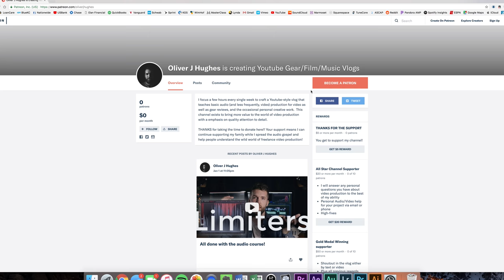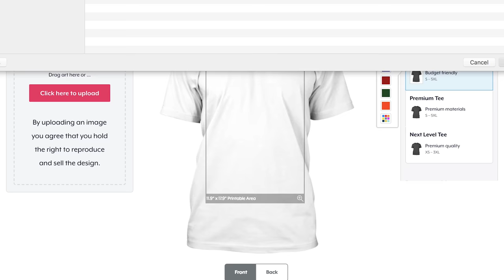Youtube's New Demonetizing Policy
Enhance your audio production INSTANTLY with these 10 presets for Audition and Premiere.  Incredible value for only $10.

Find out exactly what gear I use, and get some yourself.

I'd love to have your support as I continue making great content this year!